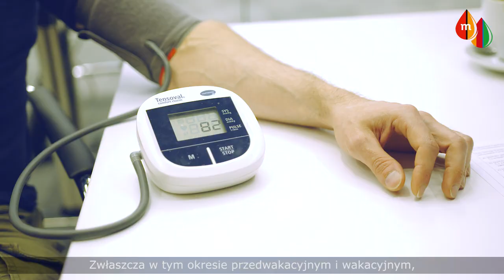Akcja "Krewniacy" w mBanku. Twoja krew ratuje życie.